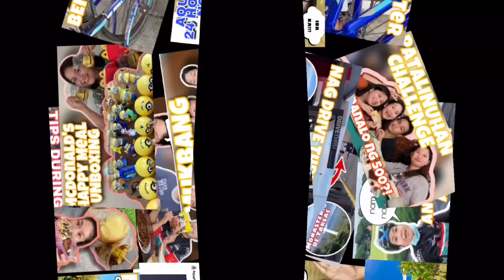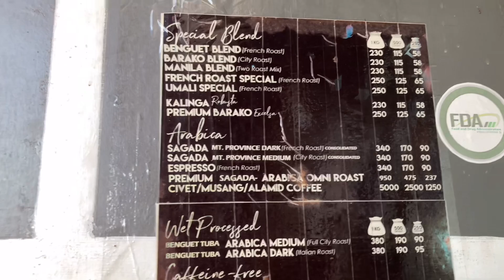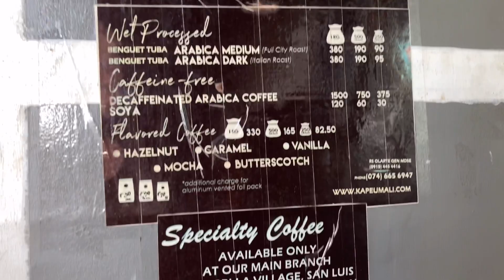BAGUIO VLOG 2021 | Ano ang REQUIREMENTS | Cath Isais